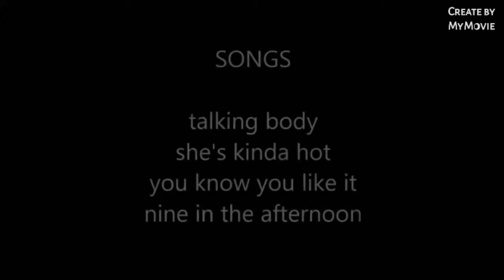Doing My Sister's Makeup And Hair - The Blue Channel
Created by Marissa Castellano